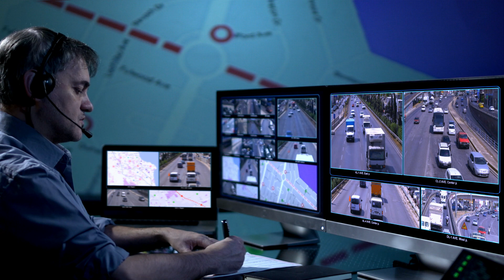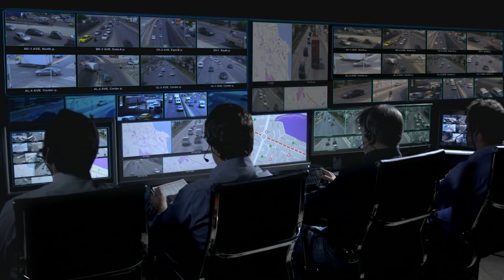வேலைக்காரியை கொல்ல மலேசியாவில் இருந்து வந்தவள் அவளது அந்த பகுதியில் கொதிக்கும்நீரைஊற்றிபழிவாங்கினாள்